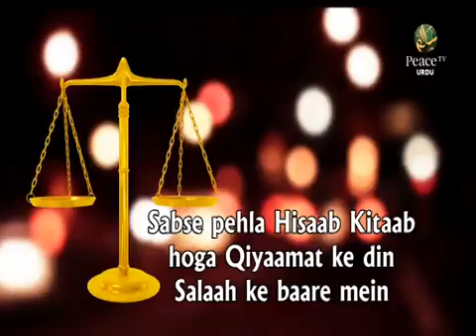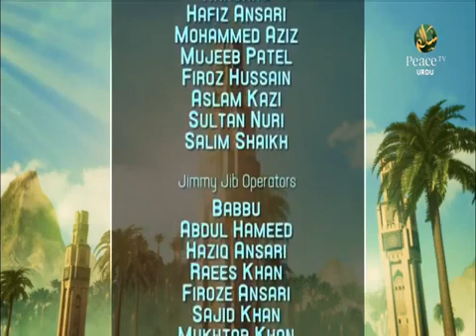Salaah Rehnumaee Aur Hidaayat Ka Rasta, Dr Zakir Naik, Part 6